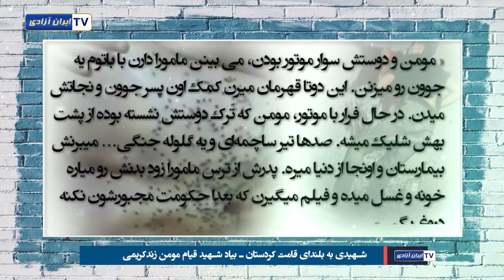شهیدی به بلندای قامت کردستان ـ به‌یاد شهید قیام مومن زندکریمی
هموطنان کرد وقتی می‌خواهند بزرگی و عظمت کسی یا چیزی را نشان بدهند آنرا به بلندای کوههای کردستان تشبیه می‌کنند. این روزها که کردستان جزو استانهای پیشتاز قیام علیه خامنه‌ای شده‌است، مردم آگاه و مبارز این استان قامت شهیدانشان رو به بلندای کردستان و کوههای سربفلک کشیده‌اش تشبیه می‌کنند. یکی از این شهیدان قهرمان که اینگونه توصیف‌اش کرده‌اند؛ شهید ۱۸ساله قیام، مومن زند کریمی است